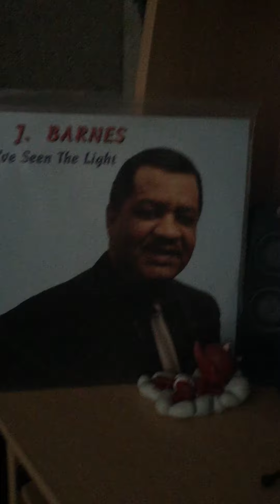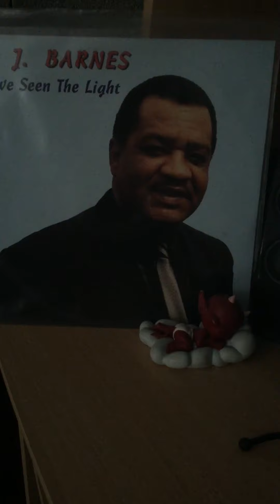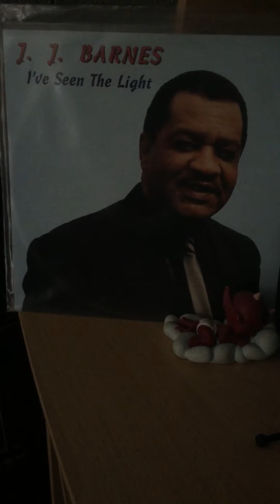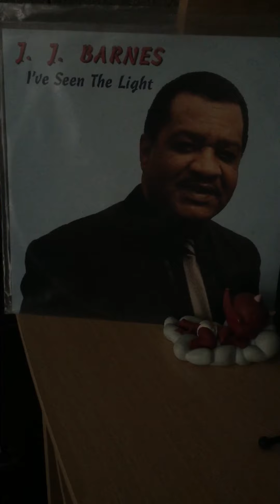J.j barnes-i’ve seen the light(instru)